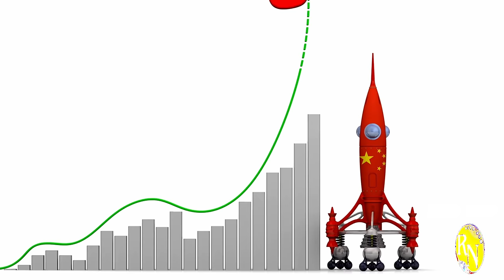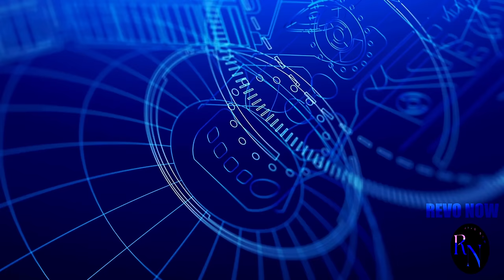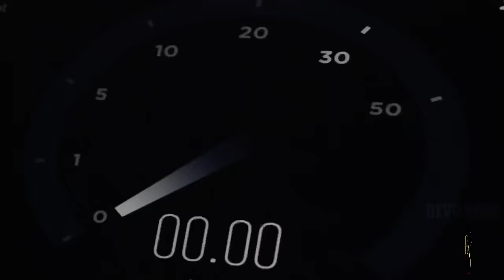The WORLD is Watching China's New Satellite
Get ready to be amazed! China has launched a groundbreaking new satellite that's poised to revolutionize space exploration. This cutting-edge technology is packed with capabilities, e.g., high-resolution imaging, advanced communication, or scientific research.
Join us as we delve into the details of this remarkable satellite and explore its potential impact on fields like climate change, telecommunications, and national security. Don't miss this historic moment!